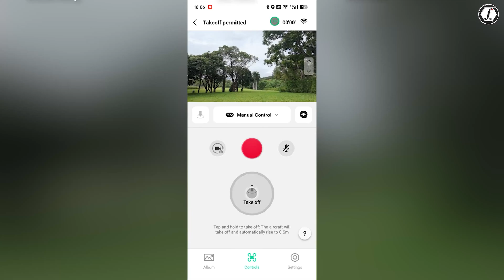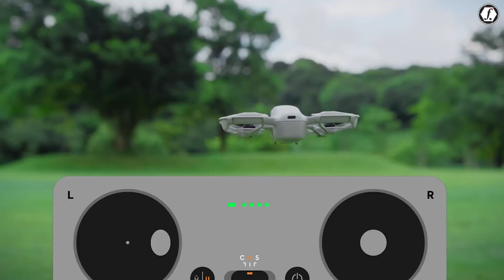DJI NEO 2 Official Specs - DJI Mini 5 Pro Killer?!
The DJI Neo 2 is set to launch on October 30, 2025, and its official specs confirm major upgrades over its predecessor. It features a 1/1.3-inch sensor capable of recording 4K video at 60fps, delivering sharper and more dynamic footage. The new 1606 mAh battery boosts flight time to around 20–25 minutes while keeping the drone under the 250 g limit for easy travel and compliance. With improved AI tracking, enhanced safety guards, and a stronger transmission range, the DJI Neo 2 is built for creators seeking a compact yet powerful aerial companion.

Best Drone overall
DJI Mini 5 Pro

Best Drone overall - runner up
Autel Robotics Evo Lite+

DJI Neo

DJI Flip

Best Subject Tracking Drone
HoverAir X1 Pro Max

Best Cinema Drone
DJI Mavic 4 Pro

Best Budget Cinema Drone
DJI Air 3S

Best FPV Drone
DJI Avata 2 review